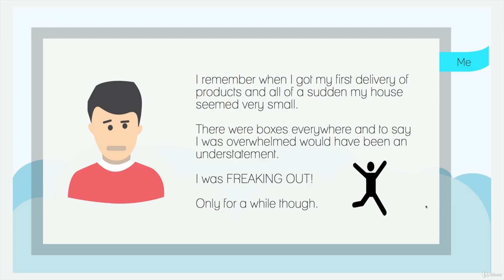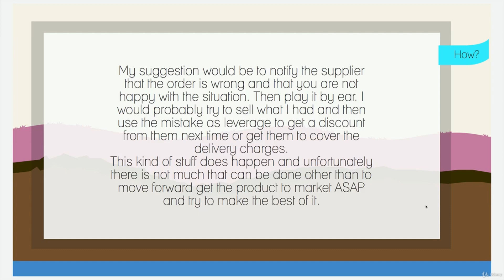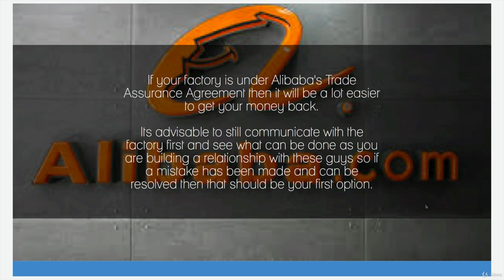SLIV ONE 59 Introduction, Congratulations and Don't Panic